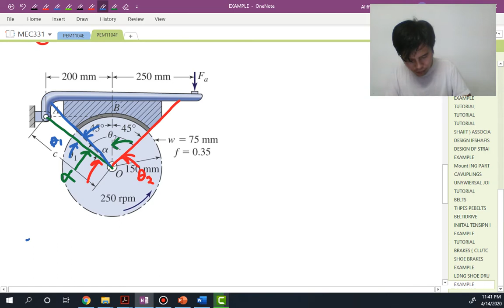6-2 Example Long Shoe Drum Brake (L)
Example Long Shoe Drum Brake